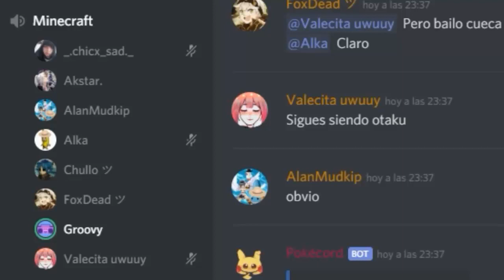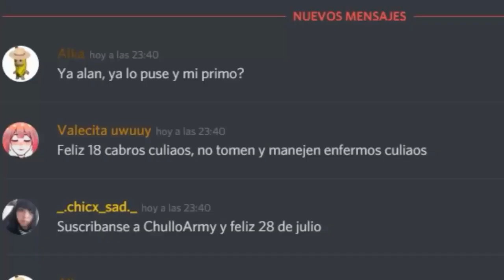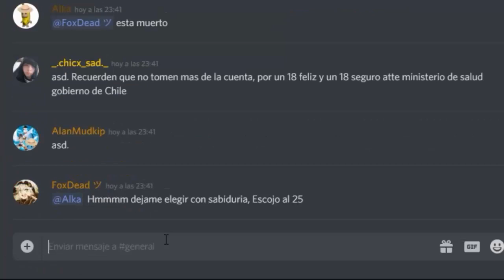Especial Fiestas Patrias l Fiesta en Acacialandia l AlanMudkip feat. Colegas